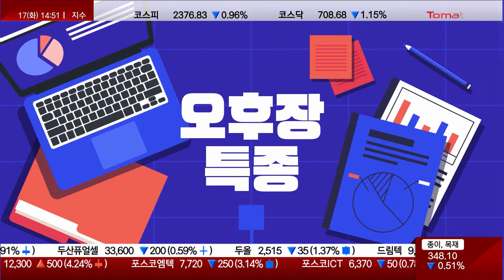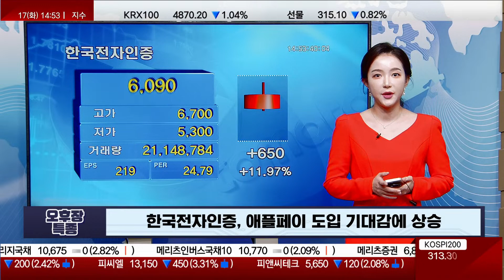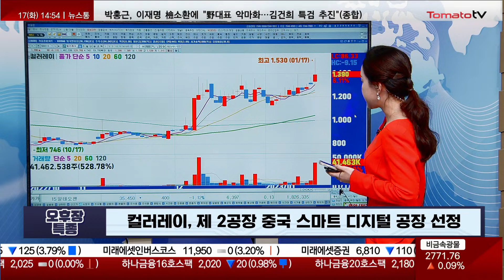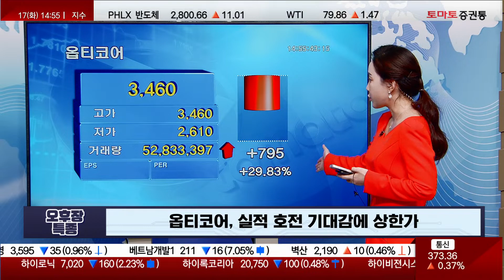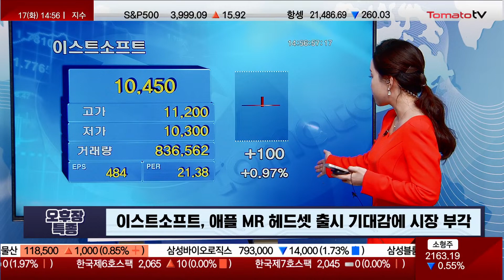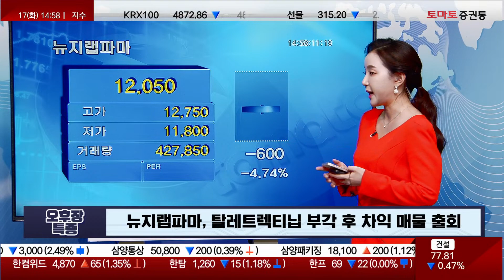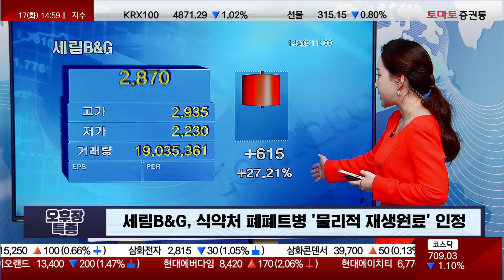애플페이 기대감, 한국전자인증 / 컬러레이 / 옵티코어 / 이스트소프트 / 뉴지랩파마 / 세림B&G[오후장특종]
오후장 특종
캐스터 : 신은서
- 한국전자인증, 애플페이 도입 기대감에 상승
-컬러레이, 제 2공장이 중국 스마트 디지털 공장으로 선정.
-옵티코어, 실적 호전 기대감에 상한가
-이스트소프트, 애플 MR 헤드셋 출시 기대감에 시장 부각
-뉴지랩파마, 탈레트렉티닙 부각 후 차익 매물 출회
-세림B&G, 식약처 폐폐트병 '물리적 재생원료' 인정